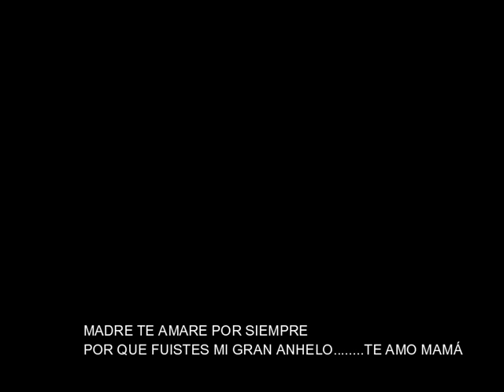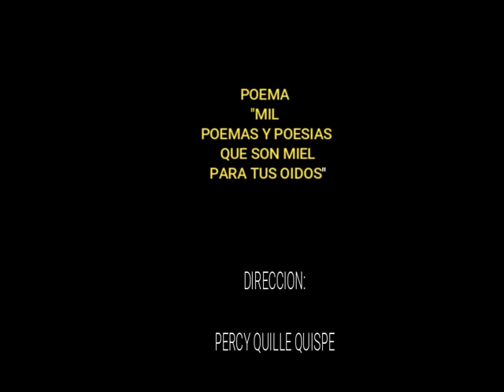poema mas triste a la madre que jamás hayas escuchado en toda tu vida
Está poema es la más triste del mundo en el idioma Quechua , es cuando un hijo llora por la.muerte del ser más querido por cuentos andinos quille
video usado de pelicula madre voz percy quille
Vistanos en nuestros multiplataforma virtuales a cuentos Andinos